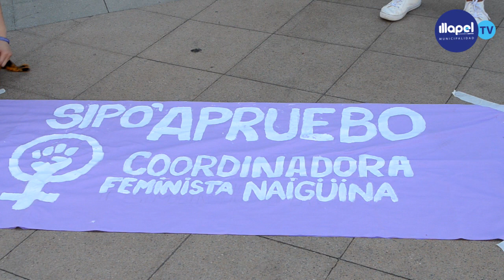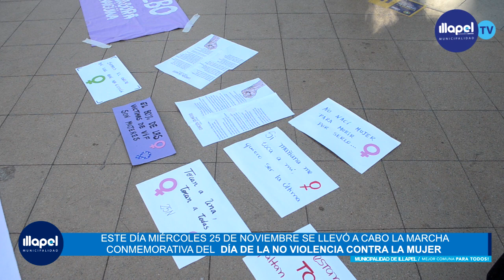NOTICIAS MUNICIPALES MARCHA CONMEMORATIVA DÍA DE LA NO VIOLENCIA CONTRA LA MUJER